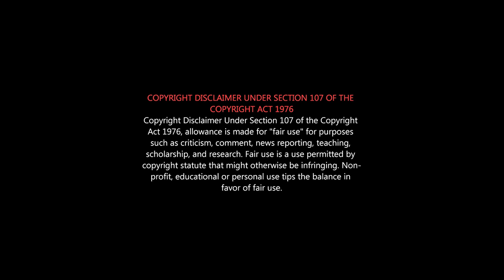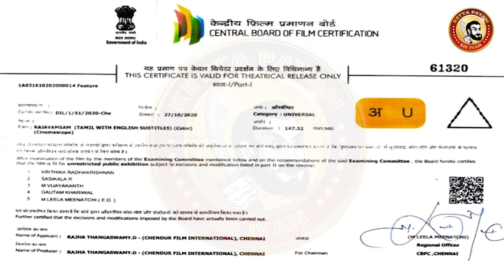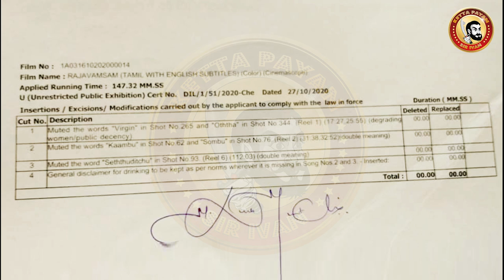MAANAADU Deleted Scenes | Maanaadu Censor Cuts | Simbu STR Movie Deleted Scenes | மாநாடு சிம்பு Cuts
STR | Venkat Prabhu | SJ Suryah | Manaadu

Maanaadu Tamil-language science fiction political action film written and directed by Venkat Prabhu and produced by Suresh Kamatchi of V House Productions. The film stars Silambarasan, S. J. Suryah and Kalyani Priyadarshan alongside S. A. Chandrasekhar, Y. G. Mahendran, Karunakaran and Premgi Amaren in supporting roles. The film's music and score is composed by YuvanShankarRaja, with cinematography handled by Richard M. Nathan and editing done by Praveen K. L.